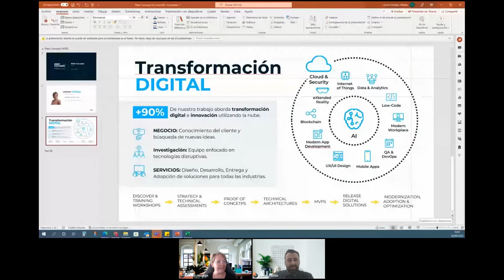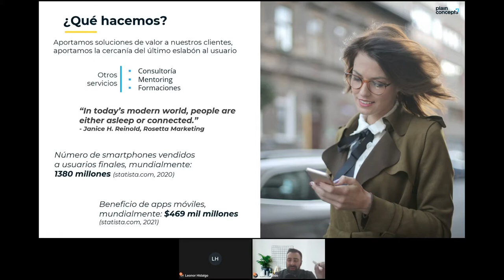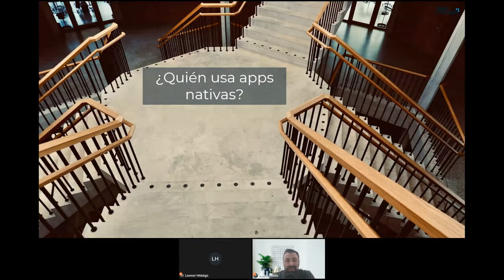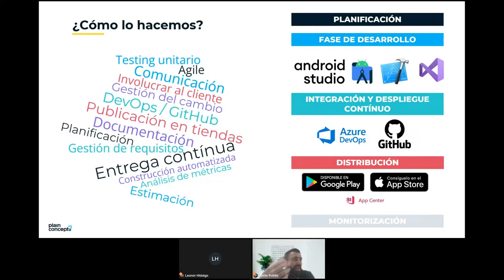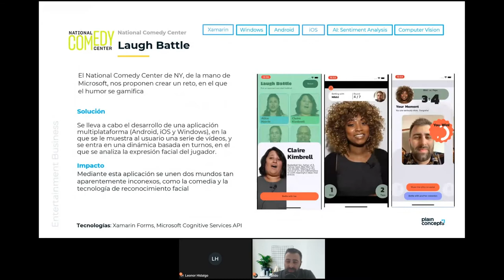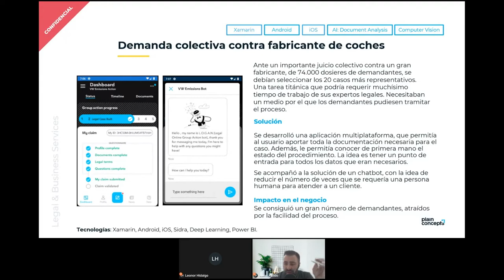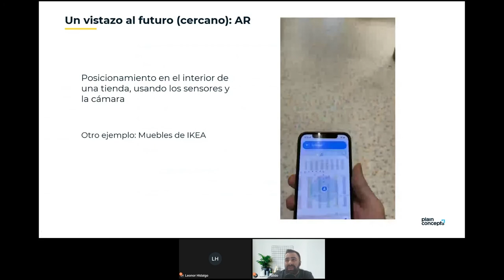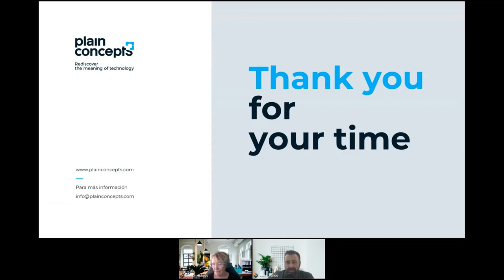Apps móviles nativas. Accede a nuevos escenarios de negocio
En esta sesión se habla acerca de las aplicaciones móviles nativas en la actualidad: su implicación en el día a día y las ventajas que pueden aportar a los clientes.

Se presentarán algunas demostraciones de las últimas novedades, y se plantean cuestiones como: ¿Hacia dónde va la movilidad?

➡️Una tecnología omnipresente:
   Estado actual
   Retos
   Beneficios

➡️Casos de éxito:
   Trasmediterránea
   Mapal
   Pulsus

➡️Últimas novedades del sector de la movilidad:
   Realidad aumentada y virtual
   Conexión con IoT
   Machine learning aplicado de forma práctica a las apps, una combinación ganadora.

Ponente:
Javier Pulido | Engineering Manager en Plain Concepts.